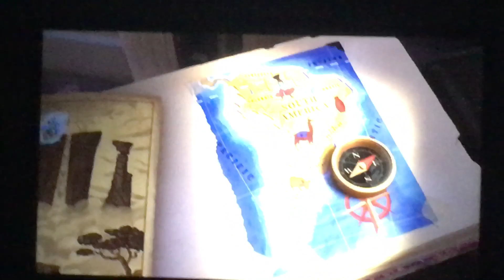UP - Carl Goes Up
Carl Fredricksen always dreamed of going to paradise falls. He picked up a LOT of balloons and tied them to his chimney and fireplace duct.